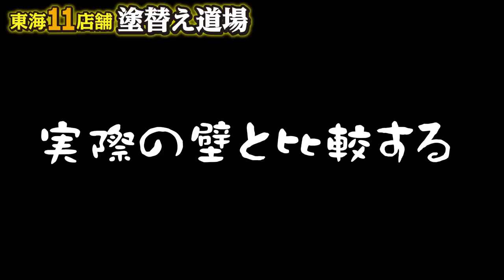【吹付けで補修跡が消える？】吹付のコツ！その後に行うヘッドカットとは？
よくあるクラック補修の後！あれって気になりません？？そのまま塗装するのもいいですが、ひと手間かけて吹付けするだけで全然目立たなくなります！それと吹付の柄って何となく、せんべいの【雪の宿】に似ていません？